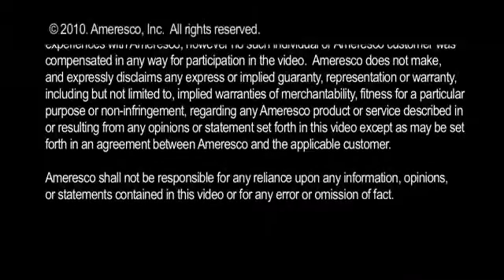Ox Mountain: Landfill Gas-to-Energy